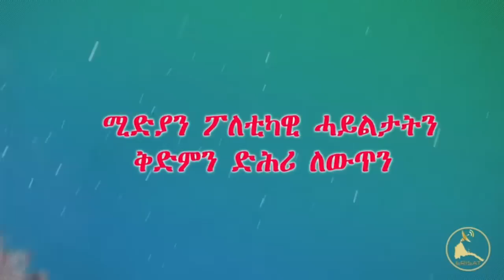Mestyat Betna | ኣዳለውቲ ጽንብላት ህግደፍ ሽቱትጋርት መን'ዮም? ጋዜጣ ጀርመን ተቃልዕ!